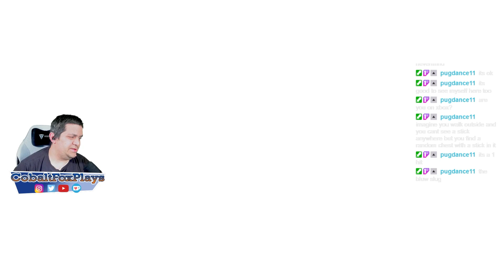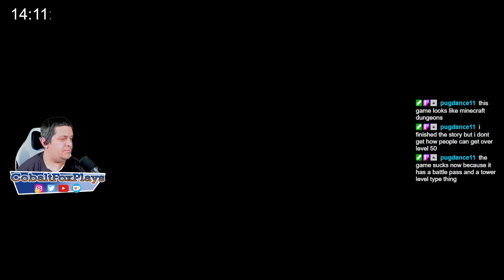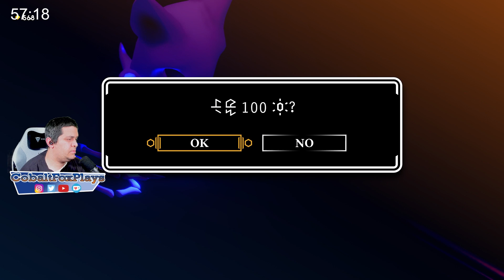Tunic - First hour of gameplay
Gameplay was back in March 19, 2022
Currently, I'm still playing, nearing the end.

Playing via Xbox Series X